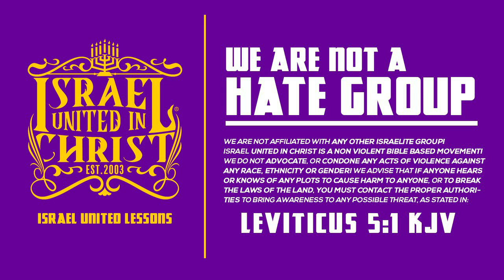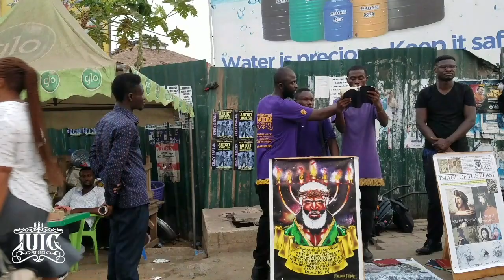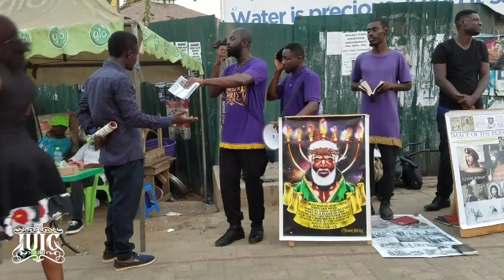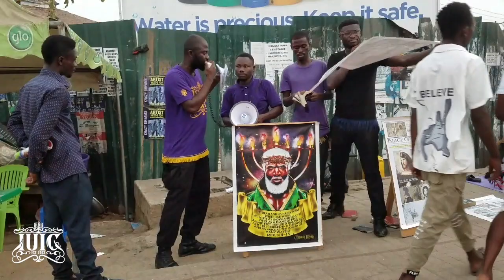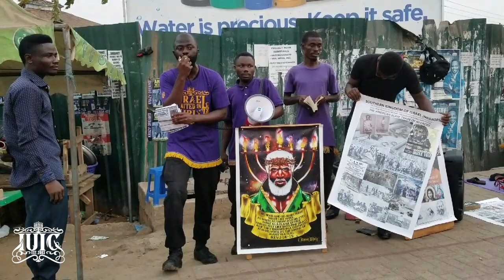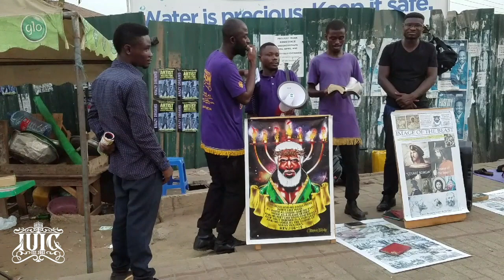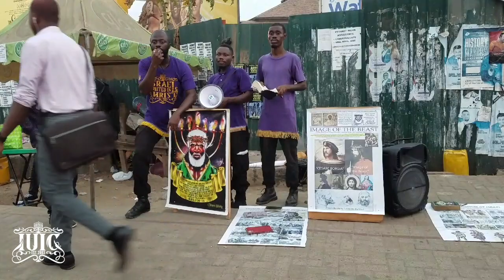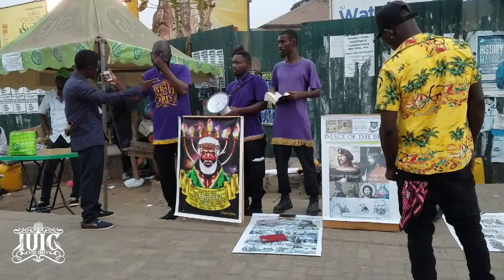IUIC | Deep brother vs. The Bible ( Christ was neither black nor white )